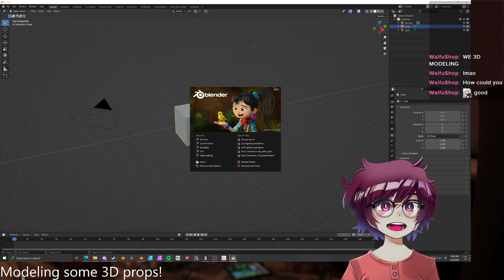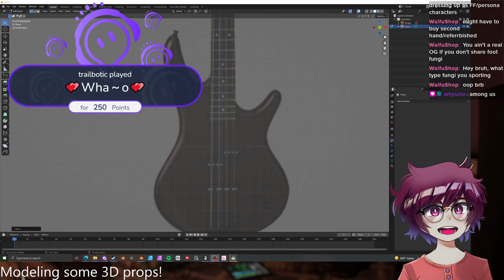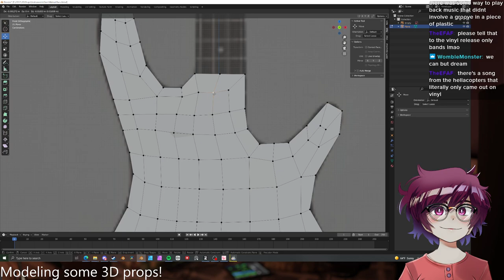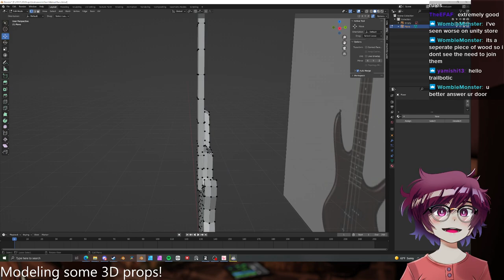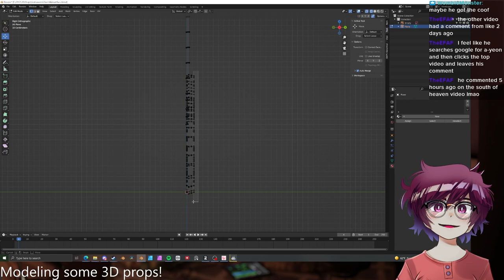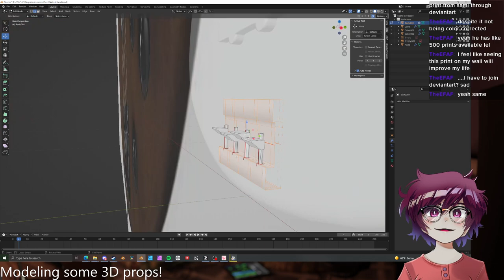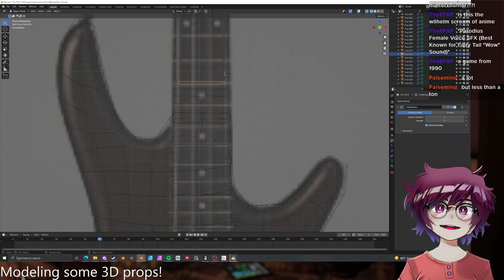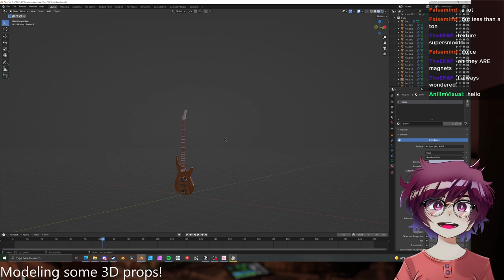3D modeling a bass guitar, and also not (Twitch VOD)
(3-2-2022)